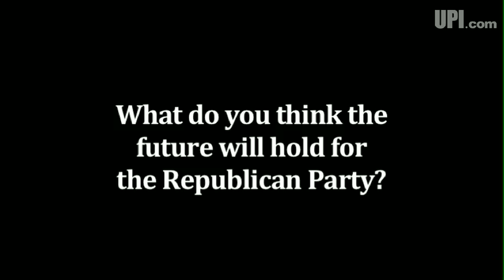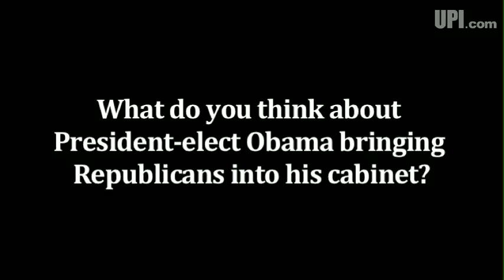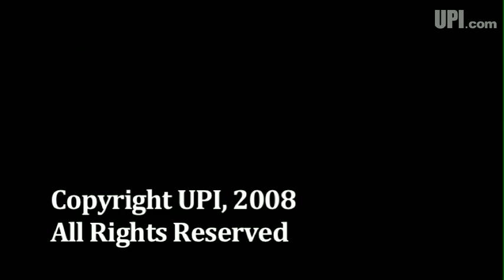Thoughts on the future of the GOP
- How could Senator McCain have won the presidential election?

- What do you think the future will hold for the Republican Party?

- What do you think about President-elect Obama bringing Republicans into his cabinet?